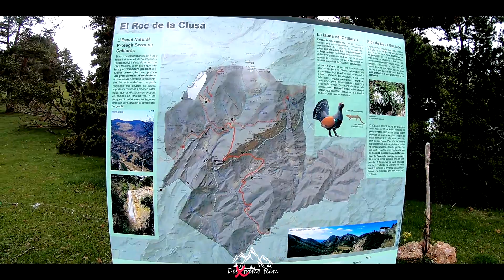Cingles de Malanyeu -1080 HD 60 FPS-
Desde el pueblo de Malanyeu, realizamos una espectacular ruta circular por els Cingles de Malanyeu. Ruta top del Berguedá.